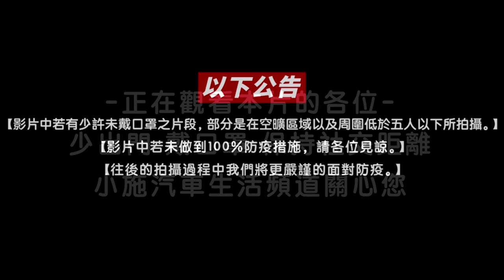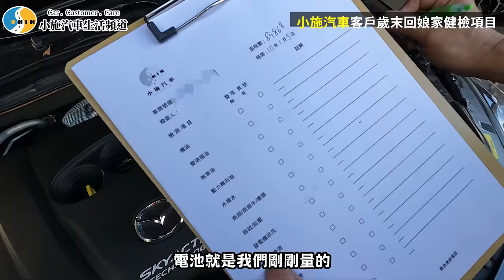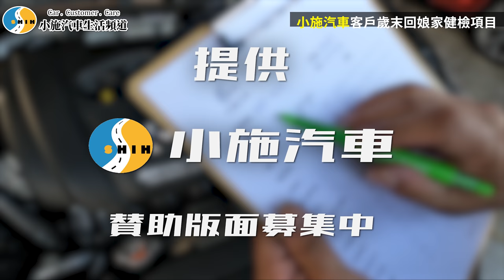【小施又來了】小施汽車歲末年終老客戶回家免費健檢活動說明【小施又來了】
Surfshark VPN 優惠連結
本次節目由贊助廠商